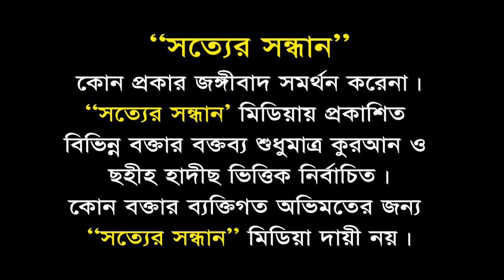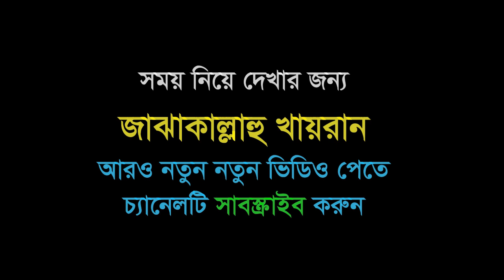মুসলিমদের মাঝে এখতেলাফ, আসলে ওরা মুর্খ মুনাফিক I Hafez Akhtar Madani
* musleh uddin
* মুসলেহ উদ্দীন
* ahmadullah trishali
* imam hossain
* ইমাম হোসাইন
* kazi ibrahim
* কাজী ইবরাহিম
* kabirul islam
* কাবীরুল ইসলাম
* sakhawat hossain
* সাখাওয়াত হোসাইন